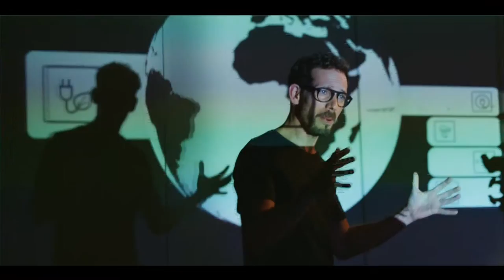Volkswagen I.D. Concept Car World Premiere at the Paris Auto Show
Press Conference at the 2016 Paris Motor Show, hosted by Dr. Herbert Diess, Chairman of the Board of Management of the Volkswagen Passenger Cars brand